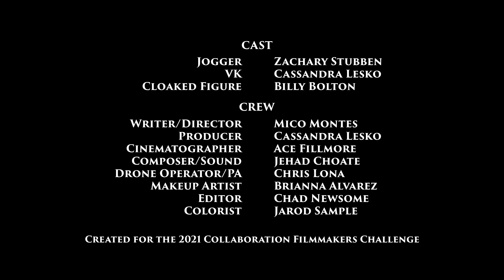Eve of the Eucharist (2021)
Filmmaker: Mico Montes (first time CFC filmmaker)
Key Collaborator is: Chris Lona

Written by: Mico Montes. Filmed by: Ace Fillmore. Edited by Chad Newsome. Sound by: Jehad Choate.
Starring: Cassandra Lesko and Zachary Stubbe

Filmed in Long Beach, California.